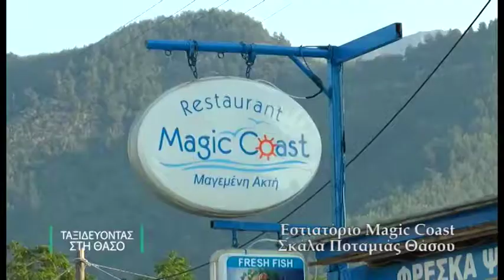MAGIC COAST RESTAURANT GOLDEN BEACH THASSOS